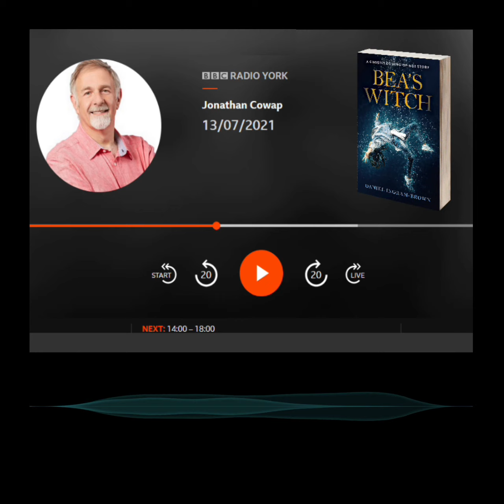BBC Radio York Bea's Witch Interview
Great to chat to Jonathan Cowap on BBC Radio York this morning about the launch of my new book, Bea's Witch. We talk about how being an adoptive dad inspired the story, my hometown of Knaresborough, and some strange synchronicities with the story of the Yorkshire prophetess, Mother Shipton!